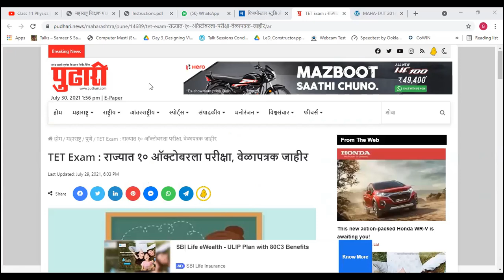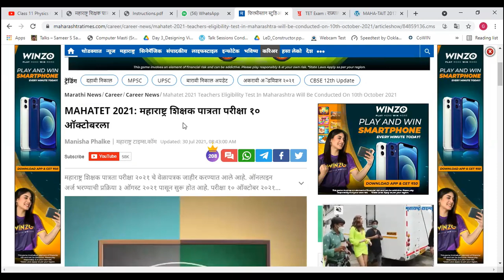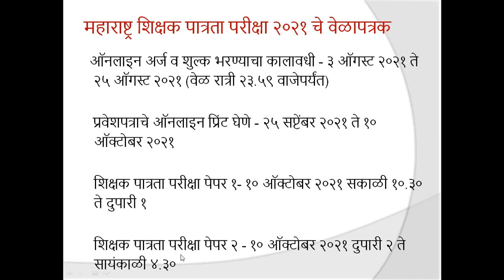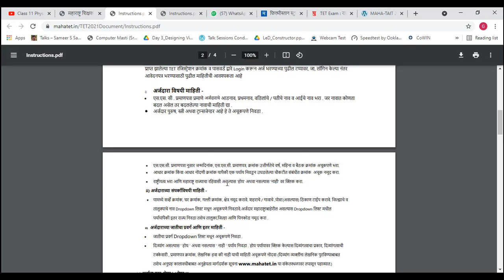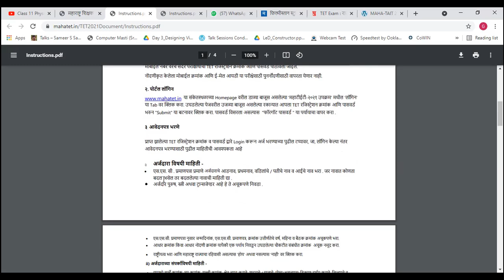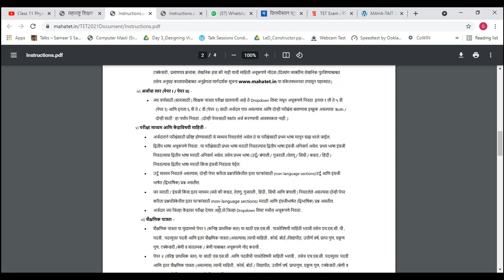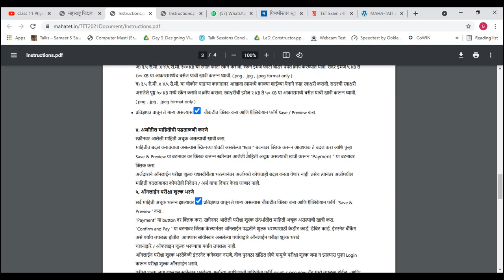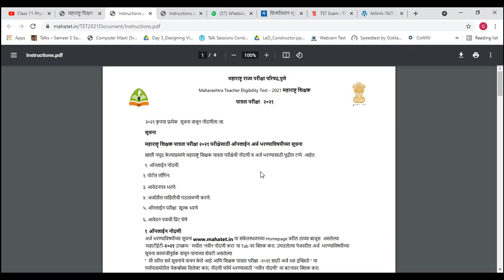MAHA TET 2021 Timetable || Dates || How to fill online form of TET || Precautions by candidates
परीक्षा कोणत्या तारखेला होणार?
Online अर्ज कसा भरायचा?
महाराष्ट्रीयन आणि नॉन-महाराष्ट्रीयन अर्जदारांनी कोणती काळजी घ्यायची ? या सर्व प्रश्नांचे उत्तर या व्हिडिओ मध्ये दिले आहे

IMPORTANT LINKS

MAHA - TET Exam I महाराष्ट्र शिक्षक पात्रता परीक्षा 2021
MAHA - TET Exam
Syllabus and Structure
महाराष्ट्र शिक्षक पात्रता परीक्षा 2021
above video containing the following aspect also
MAHA - TET Exam I Syllabus and Structure
महाराष्ट्र शिक्षक पात्रता परीक्षा
MAHA - TET Exma I Syllabus and Structure I महाराष्ट्र शिक्षक पात्रता परीक्षा 2021
How to fill TET form
Teacher eligibility form
TET form kasa bharava
TET form procedure
tet structure
tet exam info in marathi
tet pattern
Precautions
tet Timetable
tet syllabus
tet exam update
tet form kaise bharte hai
tet form fill karneke steps
tet form eligibility
tet last date
tet form kaise bhare
tet sathi book
tet form eligibility
tet form last date
mahatet form kasa bharave
tet sathi book